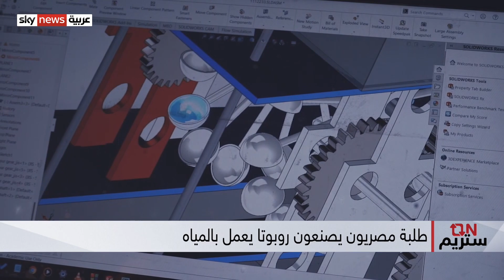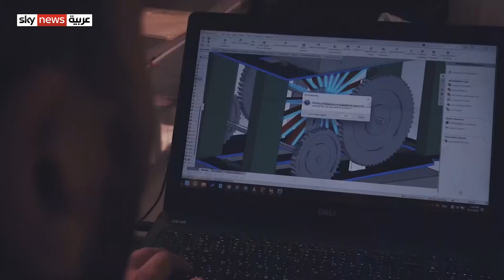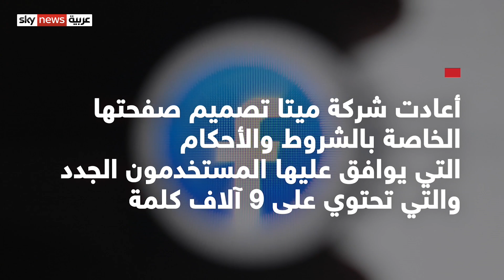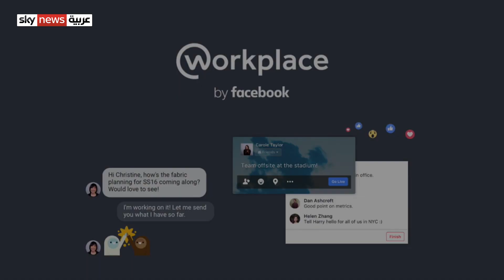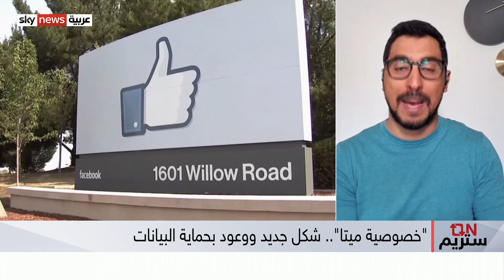سوني تخطط لجعل نصف إصداراتها على الهاتف بحلول 2025 فهل ستعوض خسائر مبيعات بلاي ستيشن 5؟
يبدو أن هيمنةَ شركةِ سوني على سوق الألعاب عالميا ليست كافيةً بسبب المخاوف من المنافسة في سوق أوسعَ وهو الهاتفُ المحمول.. لتتغير النظرة بعد عقود من التركيز على جهازها الشهير بلاي ستيشن إلى الحاسوب والهاتف. لتعلنَ الشركةُ اليابانية الشهيرة خطتها في يوم المستثمر السنوي للشركة، عن أن نصف إصدارات الألعاب تقريبًا متوفرة عبر الحاسب أو الهاتف بحلول عام 2025.